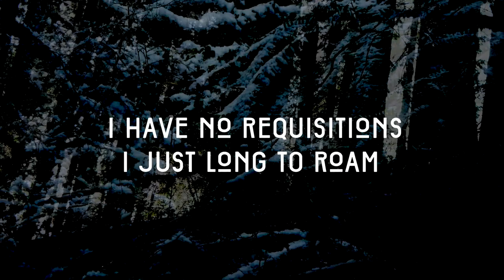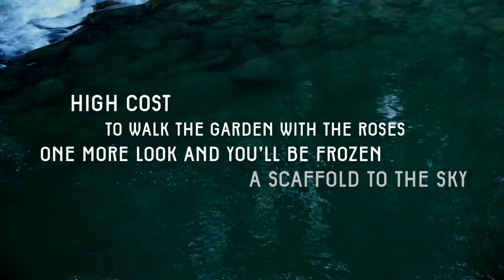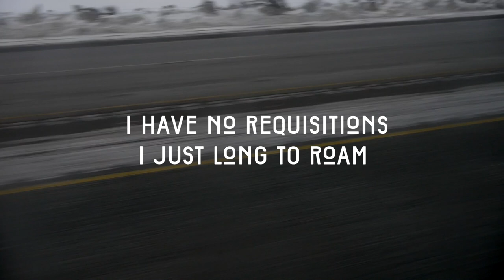Noah Derksen - Wilderness of Oregon (Lyric Video)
Stream / buy "Wilderness of Oregon": smarturl.it/WildernessofOregon

A fellow songwriter once told me that all my live set needs is an uptempo song. Naturally, I spent two months exploring the Oregon coastline, just trying to slow things down. 'Wilderness of Oregon' is a product of this search.
That time period was about moving on from the past — distancing myself from an environment that I had grown comfortable in. I wanted to redefine my priorities and challenge my perspective, to better shape my movement forward.

CREDITS

Produced by Winston Hauschild (Bowen Island, BC).
Recorded at Little Island Studios (Bowen Island, BC) and Afterlife Studios (Vancouver, BC). Engineered by Winston Hauschild and Erik Nielsen; technical assistance by Brendan Guy.
Mixed by Winston Hauschild at Little Island Studio (Bowen Island, BC).
Mastered by Brock McFarlane at CPS Mastering (Vancouver, BC).

Noah Derksen – acoustic guitar, vocals
Abby Wale – vocals
Winston Hauschild – bass guitar, additional percussion
Kevin Coles – electric guitar
Chris Gestrin – acoustic piano, organ, additional keys
Flavio Cirillo – drums

LYRICS

 I’m lost
 so come and find me with the cedars
 these broken branches need some healing
 as I can’t forget the past

 how loud
 the silent screams of inhibitions
 watch your confidence grow distant
 as you settle on the floor

 wilderness of Oregon come take me home
 I have no requisitions I just long to roam
 so to Oregon I’ll go

 high cost
 to walk the garden with the roses
 one more look and you’ll be frozen
 a scaffold to the sky

 so cover me
 with your hurricane-like presence
 until I learn how to listen
 and the world falls at my feet

 oh wilderness, oh wilderness
 I long to go